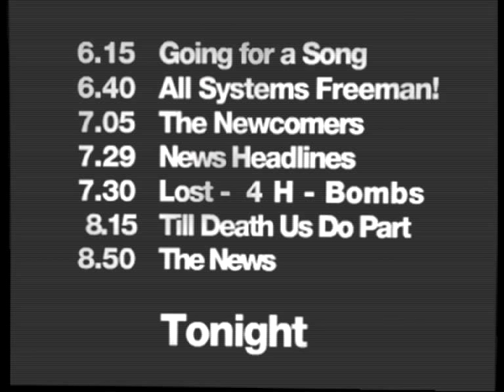BBC1 Junction January 1968 RECREATION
This is rubbish. I have lost the knack of doing the lighting on captions :/ That's what happens once your computer breaks down and you lose your saved settings :D I actually created it at 405 line resolution, upscaled it and tried to create a scan line effect in Photoshop, but this hasn't worked very well. In After Effects, you can add a grid which has a much better effect, especially as the mosaic effect in AE can pixelate the image at the same time.